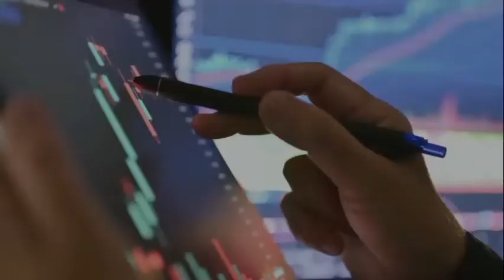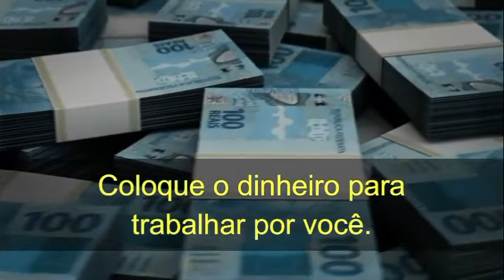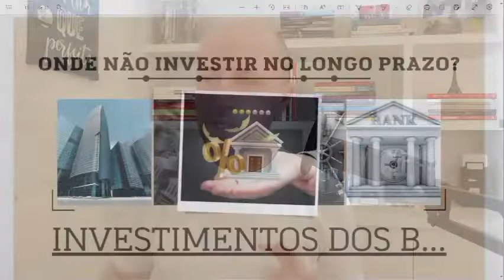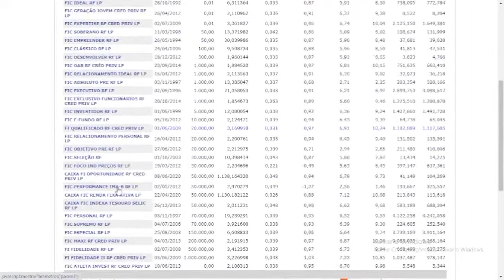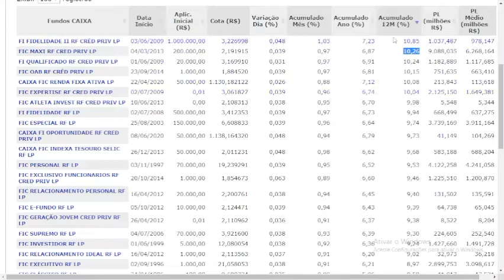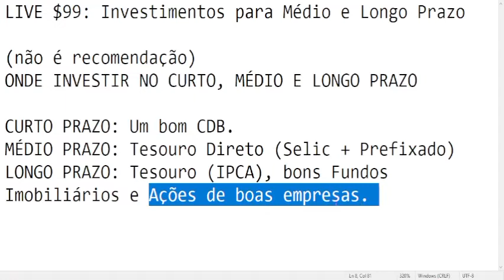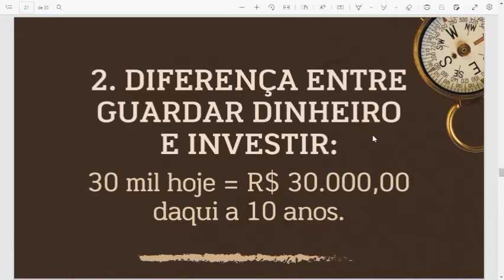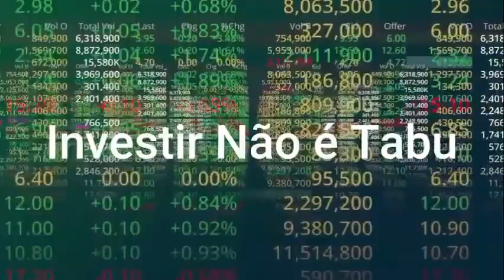COMO INVESTIR PARA O MÉDIO E O LONGO PRAZO? - Live $99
O QUE É UM INVESTIMENTO DE CURTO PRAZO?
CURTO PRAZO: Até dois anos. Exemplo: Passeio de final de ano com a família.

O QUE É UM INVESTIMENTO DE MÉDIO PRAZO?
MÉDIO PRAZO: Entre dois e cinco. Exemplo: Trocar de carro.

O QUE É UM INVESTIMENTO DE LONGO PRAZO?
LONGO PRAZO: Acima de cinco. Exemplo: O estudo dos filhos/ netos; tranquilidade financeira.

ONDE NÃO INVESTIR NO CURTO PRAZO?
- Previdência Privada
- Ações (bolsa de valores)

ONDE NÃO INVESTIR NO MÉDIO PRAZO?

ONDE NÃO INVESTIR NO LONGO PRAZO?
- Poupança
- Investimentos ruins oferecidos pelos B.

IMPORTANTE:
1. Antes de investir, o que você tem que fazer?
a) Controlar as dívidas
b) Fazer a reserva de emergência

IMPORTANTE:
2. Diferença entre guardar dinheiro e investir:
30 mil hoje = R$ 30.000,00 daqui a 10 anos.
30 mil investido a 1%, em 10 anos: R$ 99.011,61.

500 reais por mês = R$ 60.000,00 reais daqui a 10 anos.
500 reais por mês investido a 1%, em 10 anos: R$ 116.169,54.

OPÇÕES DE INVESTIMENTOS PARA ESTUDO:
Um bom CDB, Tesouro Selic, Tesouro Prefixado, Tesouro IPCA, bons FIIs, Ações de boas empresas, Previdência Privada e Debêntures.

SE VOCÊ QUER COMEÇAR A INVESTIR JÁ NA PRÓXIMA SEMANA, CLICA NO LINK E FAZ A SUA APLICAÇÃO PARA A MENTORIA DE INVESTIMENTOS

OBSERVAÇÃO: Não precisa ter conhecimento para participar da mentoria.